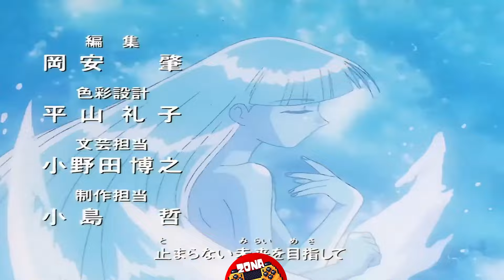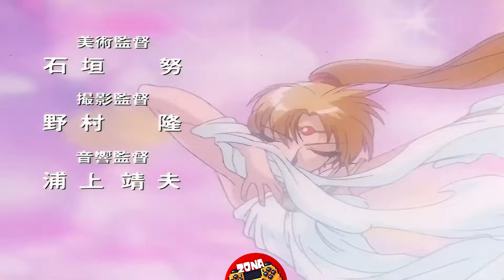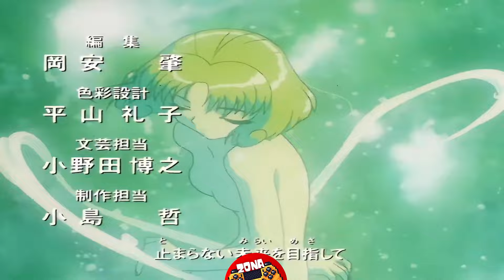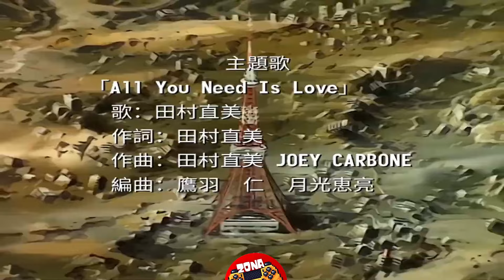Todo lo que debes saber sobre las Guerreras Mágicas.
Hace no mucho  se anunció que  se está trabajado en un remake de Magic Knight Rayearth o como es conocida también las Guerreras mágicas, por lo cual  los vengo a invitar a un  viaje en el tiempo en el cual recapitulamos todas las obras audiovisuales de la franquicias desde su manga, el anime  su película así como sus videojuegos.

 Pero bueno de qué tratan las guerreras mágicas.

Esta historia da comienzo cuando 3 completas desconocidas de Nombre Lucy, Marina y Anais son invocadas a Cefiro un Mundo  de Fantasía en el cual Reina  el Caos, ya que el pilar de su mundo la princesa Emeraude a sido secuestrado por el malvado Sagato  por  cual  nuestras Heroínas deberán rescatarla para liberar a Cephiro del mal para asi poder poder regresar a su mundo.